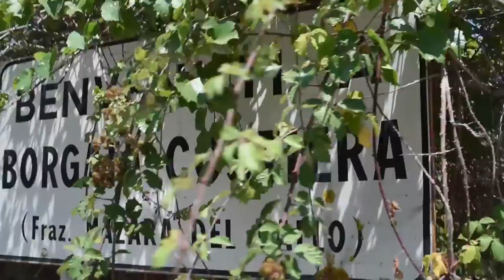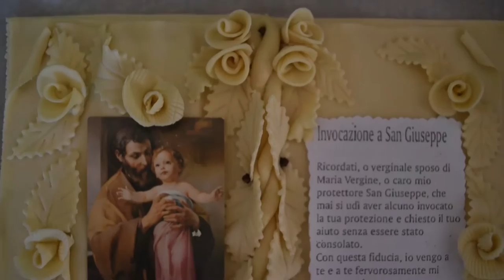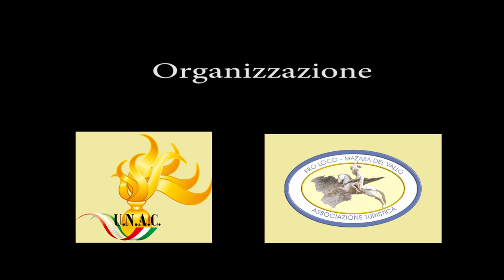Spot Borgata Costiere prima festa del Pane